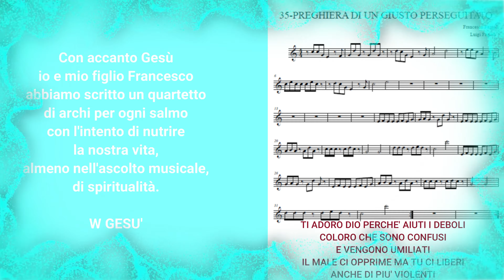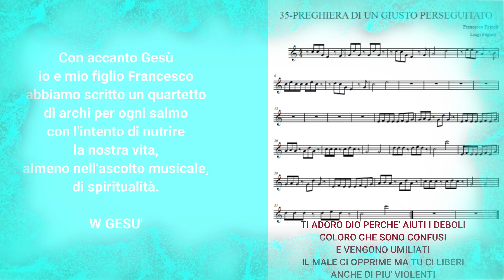35 - PREGHIERA DI UN GIUSTO PERSEGUITATO